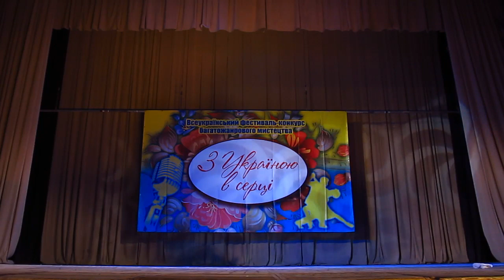З Україною в серці 20161002 172544 MVI 0032